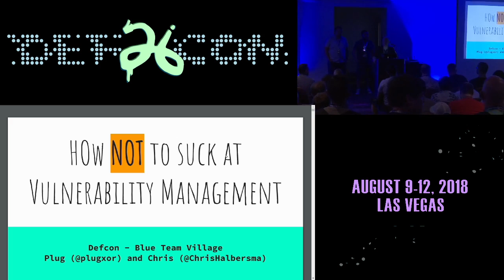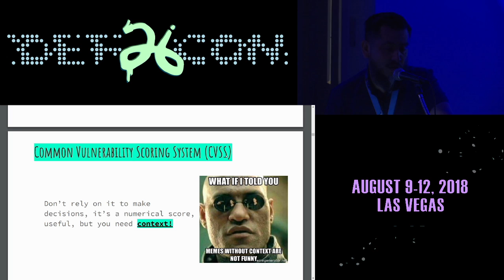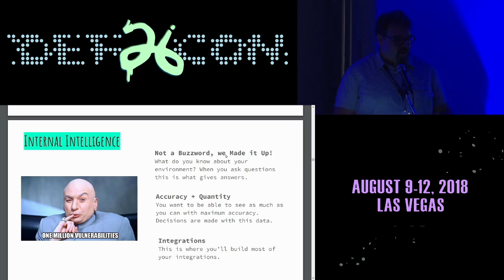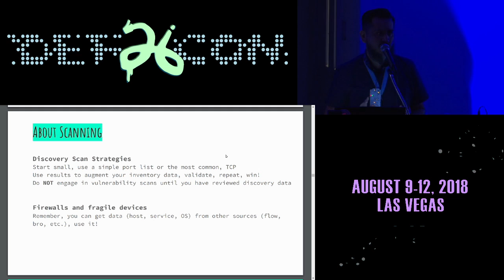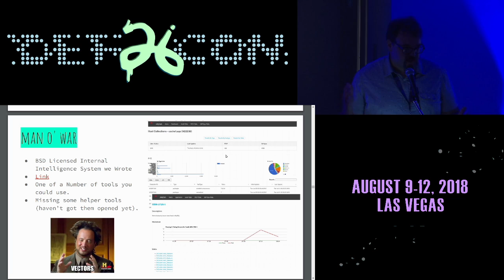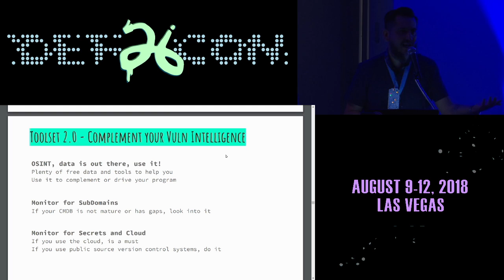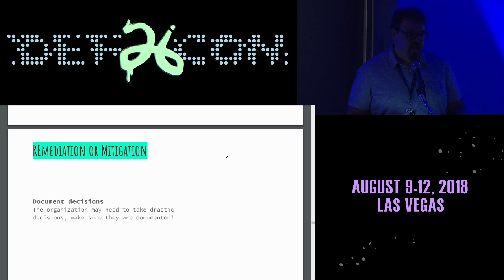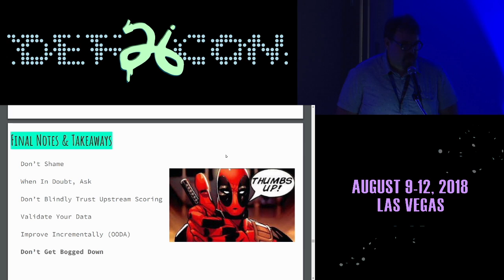DEF CON 26 BLUE TEAM VILLAGE - Plug, mwguy - How Not to Suck at Vulnerability Management at Scale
In the current cyber landscape several vulnerabilities are discovered every day. The volume of information and multiple sources to consume this information create interesting challenges for any security team. In the recent months several organizations have been prey of bad actors, exposing private data of millions of users, many times from month old vulnerabilities.

Vulnerability management is often disregarded, improperly staffed and rarely discuss in the infosec community, yet is one of the single point of failures allowing for breaches to take place. Under this circumstance, are you prepared to deal with vulnerabilities accordingly?

In this talk, we’ll share our experiences dealing vulnerabilities at scale. What works, what does not and why. More importantly, what actions you should consider improving or build your Vulnerability program. In the process, we’ll introduce some of the custom tools created internally to automate and enhance the program.

Unlike most Vulnerability Management talks, this talk is about the hands-on portion and day-to- day activities that must take place. Whether you are a seasoned infosec professional or new to the field, there is something for you to take away, especially at scale.